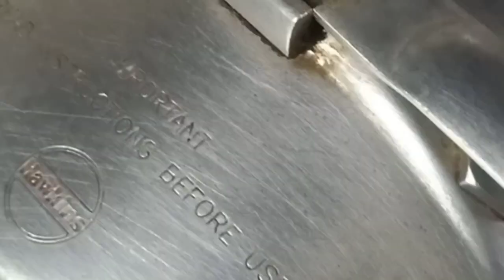Aloo Dum Recipe/ Dhaba Style Aloo Dum/ Dum aloo recipe/Aloo dum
Aloodum#aloorecipe aloodumrecipe masala aloo